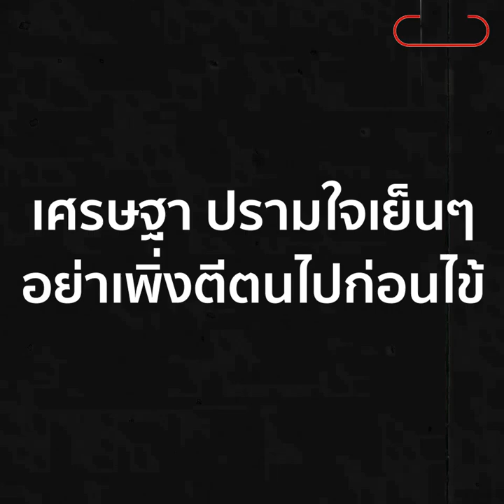เศรษฐา วอนส.ส.เพื่อไทย ใจเย็นๆ อย่าเพิ่งตีตนไปก่อนไข้ : Matichon Online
เศรษฐา วอนส.ส.เพื่อไทย ใจเย็นๆ อย่าเพิ่งตีตนไปก่อนไข้

วันที่ 29 ส.ค. ที่พรรคเพื่อไทย (พท.) นายเศรษฐา ทวีสิน นายกรัฐมนตรี ให้สัมภาษณ์ถึงโผคณะรัฐมนตรี (ครม.) ที่มีชื่อนายพิชิต ชื่นบาน จะมานั่งตำแหน่งรัฐมนตรีประจำสำนักนายกรัฐมนตรี และก่อนหน้านี้มีชื่อนายชูศักดิ์ ศิรินิล ส.ส.บัญชีรายชื่อ พรรค พท. นั่งรองนายกฯ ฝ่ายกฎหมาย

โดยนายเศรษฐา ระบุว่า นายชูศักดิ์ ได้รับมอบหมายให้ไปทำอย่างอื่น ส่วนนายพิชิต อยู่ในโผมานานแล้ว เข้าใจว่าเสร็จ 100% แล้ว จริงๆ แล้วไม่อยากเปิดเผยรายชื่อ เพราะยังต้องตรวจสอบคุณสมบัติ ซึ่งคาดว่าจะใช้เวลา 2 วัน

นายเศรษฐา ยังให้สัมภาษณ์ถึงการแถลงนโยบายที่รัฐสภาวางกรอบวันที่ 8 ก.ย. โดยระบุว่า เพื่อไทยได้ร่างนโยบายไว้เรียบร้อยแล้วโดยนำนโยบายของพรรคร่วมมาเสริม

เมื่อถูกถามถึงเรื่องที่ส.ส.เพื่อไทยไม่พอใจการแบ่งกระทรวง นายเศรษฐา ขอให้ใจเย็นๆ อาจมีเซอร์ไพรส์บ้าง แต่อย่าเพิ่งตีตนไปก่อนไข้ ขอให้ดูรายชื่อทั้งหมดและโครงสร้างการแบ่งงานก่อน ซึ่งจะพยายามเต็มที่ให้ทุกคนไม่ผิดหวัง

ส่วนที่มีการตั้งข้อสังเกตว่าโผครม.ชุดนี้เทียบไม่ได้กับครม.ชุดเก่า นายเศรษฐา กล่าวว่า ขอให้ใจเย็น ต้องให้เกียรติว่าที่รัฐมนตรีทุกท่านด้วย ขอโอกาสและขอให้ดูที่ผลงานเป็นหลัก